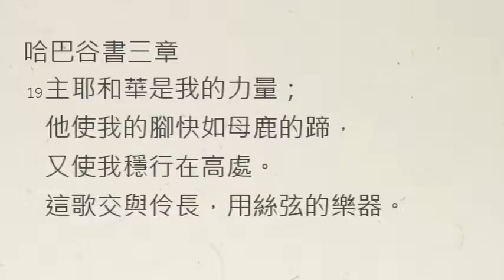【中壢+廣福教會】每日靈修 - 鄔霈慈牧師 - 3/31 - 哈巴谷書3章